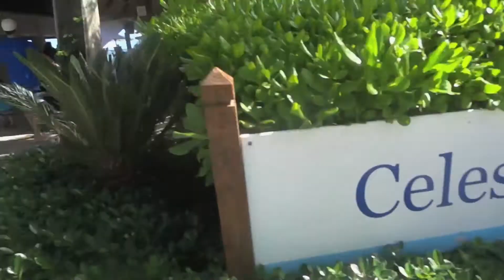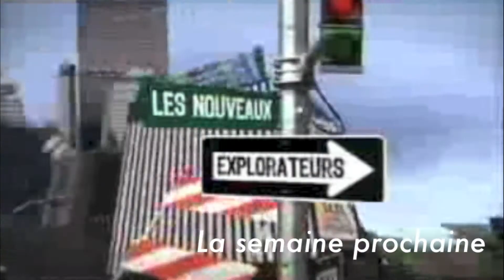Entretien Mike Rep Domi